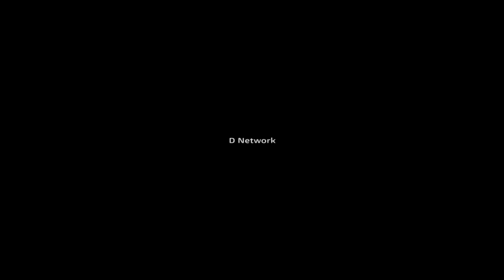The Mambo Kings - Beautiful Maria Of My Soul (Bioritam Cover)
The Mambo Kings - Beautiful Maria Of My Soul performed by Bioritam

Bioritam:
Igor Hristov (Sajzer/Piano/Bass)
Cane Petrov (Gitara)
Saso Kostovski (Drums)
Nikola Jovanov (Konga , Sax)
Vladimir Popovski (Vokal)
Angel Mitovski (Sajzer/Piano)

Video by Ivan Solunchev /S.B.Studio Sky Camera

This channel is created to promote video commercials. This CHANNEL CLAIMS NO RIGHTS OR OWNERSHIP over the contents posted. If you wish for a track to be removed, please let us know so we can remove it from our feed immediately.